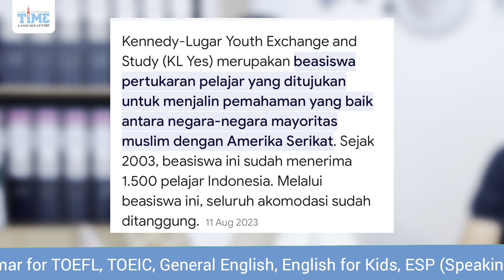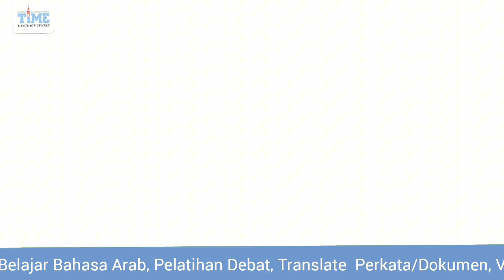URANG KAMPUANG GOES TO UNITED STATES l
TIME Language Centre adalah Lembaga Bahasa & Konsultan Pendidikan.

Please klik link atau hubungi nomor dibawah ini untuk info kelas dan konsultasi